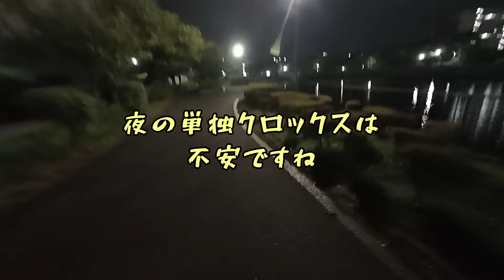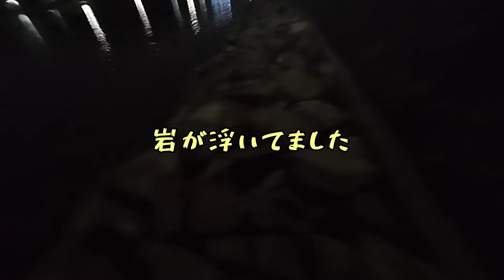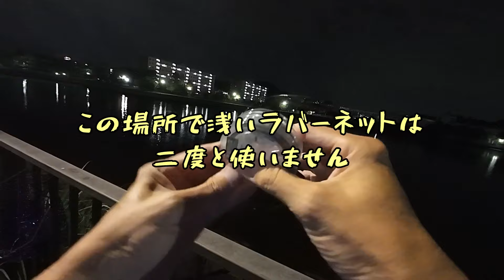[8月11日]金沢区ヘチ釣り(年無し釣れるも大失敗)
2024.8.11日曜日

また何時もの金沢区ヘ

何とか一枚釣れましたが、岩場に黒鯛落ちて

降りちゃ行けないんだけど

岩場に下りて黒鯛を救出してリリースしました。

良い子は岩場に降りない様に😅

BGM、イラストは下記のサイトからお借りしました。